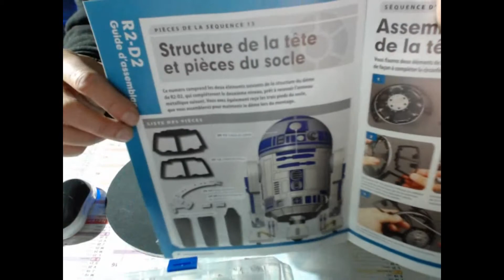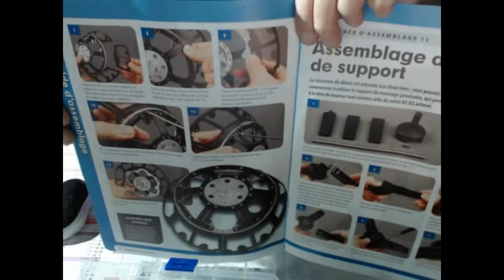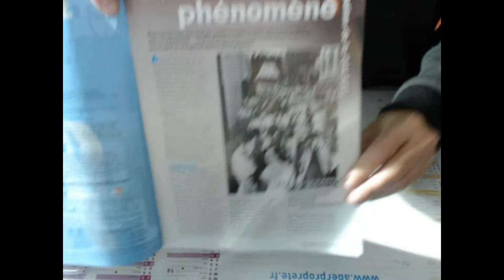R2D2 N° 12,13,14 (collection ALTAYA)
Construction de son robot en pièces détachées du plus connu des robots de la famille STAR-WARS.
Edité par la collection ALTAYA.